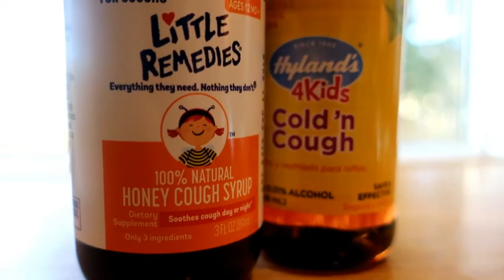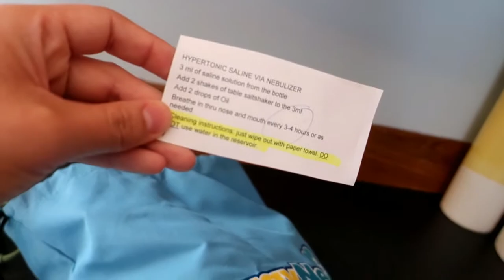MOMMY GOT A BLACK EYE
The whole family is sick, but we still do some shopping for Halloween. Mommy get a black eye.